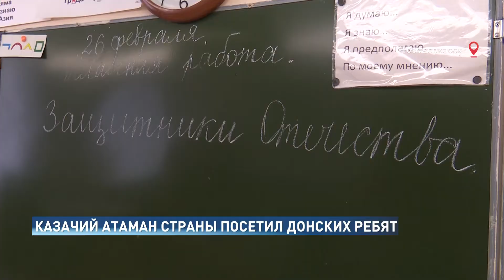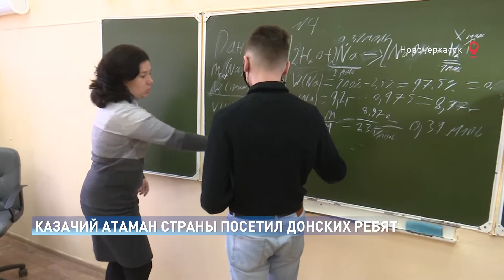Как воспитывают юных казачат в детсаду и в школе- проверил атаман Всероссийского казачьего общества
Давайте синоним к слову защитники подберем. - Казаки, казаки являлись защитниками. Воин.

Неудивительно, что для этих ребят главные хранители родины - казаки. Ведь это учреждение с богатым историческим прошлым.

 Татьяна Романенко, директор школы № 3 имени атамана М.И. Платова
Наша школа была построена в 1875 году. И тогда она уже была казачья школа. И здесь учились дети казаков. А в 1887-м году вот по этой лестнице и в зданиях этой школы ходил сам царь Александр третий.

Сегодня здесь на экскурсии главный казачий атаман России Николай Долуда.
В школьном музее ребята показывают сцены казачьего быта - мастерят рогатки, фасоль перебирают, шьют. Впрочем и детсадовцы не отстают.
Знакомство с кузнечным делом для мальчишек не проходит даром.

Юрий Рущенко, директор казачьего эколого-биологического центра г. Новочеркасска
Они сейчас вот научились выгибать гвоздь. Простой гвоздь выгнуть - это же гордость уже. Мне дедушка не давал. Но, говорю, как, ты же мужчина, ты же должен уметь работать? Вот, он умеет работать теперь.

Умеют казачата и отдыхать. Детский сад "Теремок" уже шесть лет имеет статус "казачьего". Всего же на Дону в таком статусе более пятисот семидесяти учебных заведений - от детсадов до вузов.

Михаил Корнеев, заместитель губернатора РО
У нас отстроена чёткая система взаимодействия и преподавателей, и учебного персонала, система отработана в части получения дополнительного образования. Поэтому есть, что показать, есть, чем поделиться опытом. И мы с удовольствием это сделаем для наших гостей.

Непрерывная система казачьего образования включает в себя не только получение знаний по истории казачества и его традициям. Она позволяет уже со старших групп детского сада растить достойную атаманскую смену.

Николай Долуда, атаман Всероссийского казачьего общества
Все эти годы - 11 лет в школе и два года в детском садике мы как раз закладываем принципы обучения. Это честь, совесть, долг, верность веры предков, преданное служение своему отечеству, своему народу, своей великой России, неприятие подлости, коварства, лицемерия.

В завершение поездки казачий генерал побывал на инструктаже правоохранителей и казаков-дружинников, обеспечивающих правопорядок на улицах Новочеркасска. Здесь отличившимся торжественно вручили грамоты. После награждения, чеканя шаг, они вновь отправились на службу.